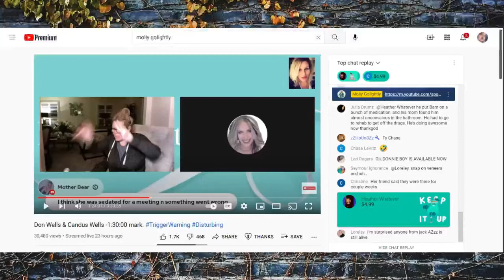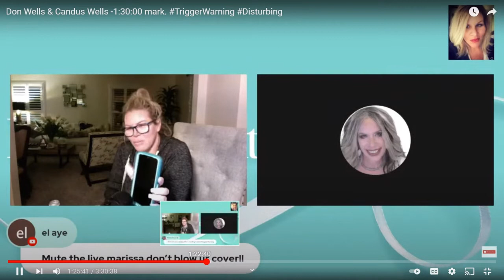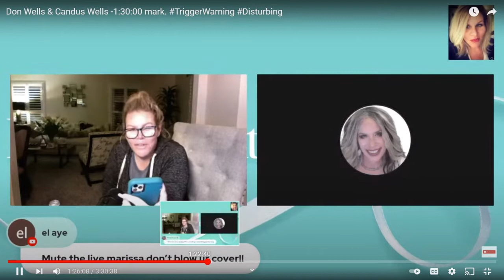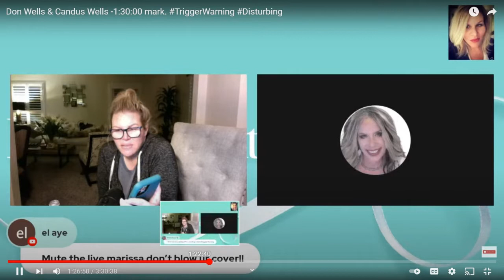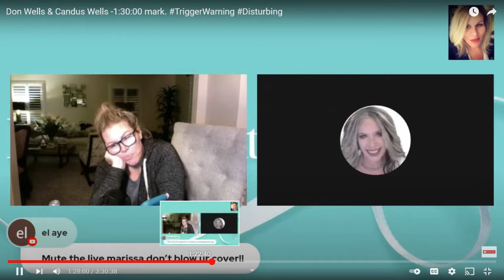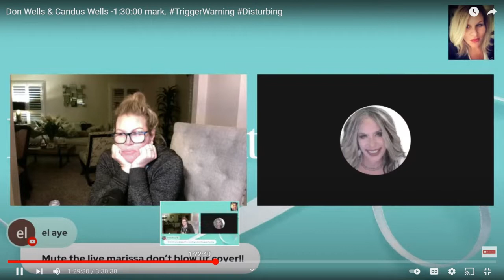DON WELLS ON MGL PANEL (FULL CONVERSATION) DISGUSTING LAURA WANTS TO ASK "THE RIGHT" QUESTIONS LOL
ON SHOWED UP ON MOLLYS PANEL TONIGHT, DRAMA BROKE LOOSE, OF COURSE. MOLLY CLAIMS SHE WASNT CALLING DON EARLIER WHEN HE WAS ON ,UM NO THANKS, I THINK MOLLY NEEDS A NEW CASH CROP, BRIAN LAUNDRIE IS LOOSING STEAM, AND LAURA JUST WANTS TO FEEL REVALENT IN ANY KIND OF WAY. SHE SAYS SOME OF THE STUPIDEST SH** IN THIS LIVE!! AT ONE POINT I REWIND, IM SORRY HAD TO GO BACK BECAUSE I MISSED SOMETHING. ANYWAY LMK WHAT YOU ALL THINK IN THE COMMENTS.